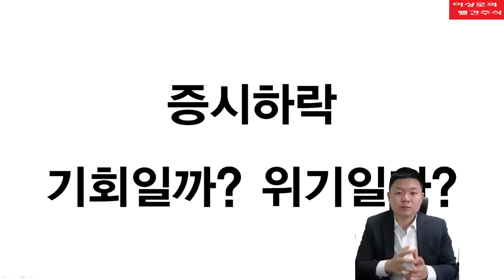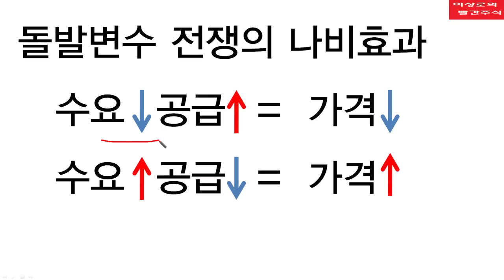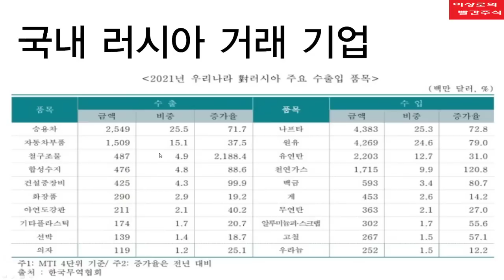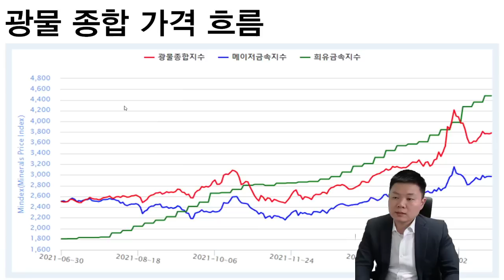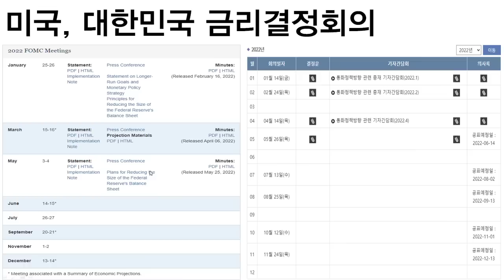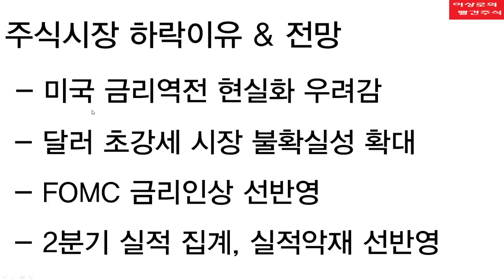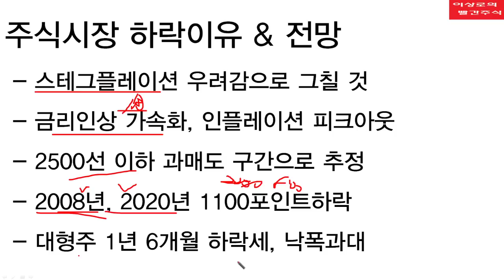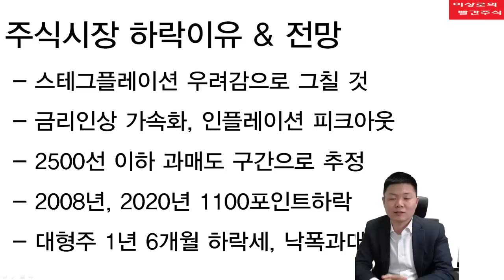위기의 한국증시! 모르면 손해봅니다. 반드시 알아야할 사항, 현명한 대응방법(feat. 삼성전자, 현대차, 카카오)